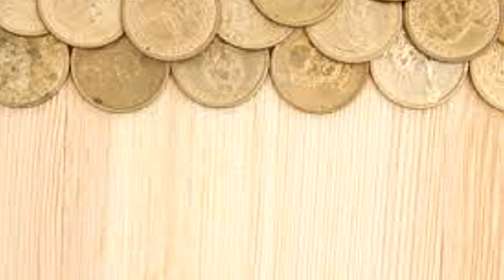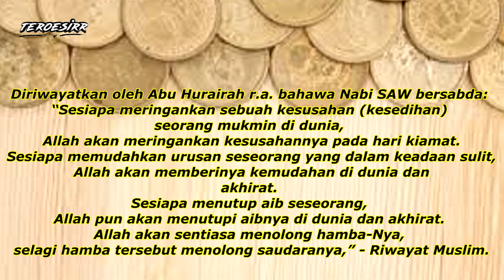TYPICAL PEMINJAM DUIT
JOM SAKSIKAN 😘

JENIS-JENIS PEMINJAM DUIT

STYLE KORANG MACAM MANA?

semoga bermanfaat buat semua!! kami budak baru belajar!!
jom follow kami! support kami!!